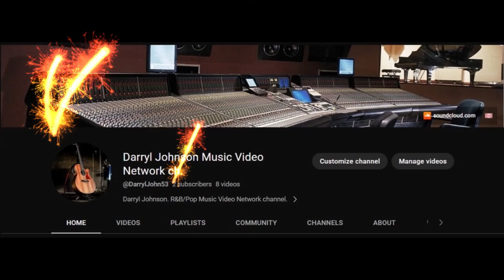Dream Come True: Original Song (Visual) The Music Studio Video Channel.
The Music Studio. Music Video Channel Visual. Vocals by Floyd Robinson/Music/Video Production by Darryl Johnson. at Moe Productions Studios.